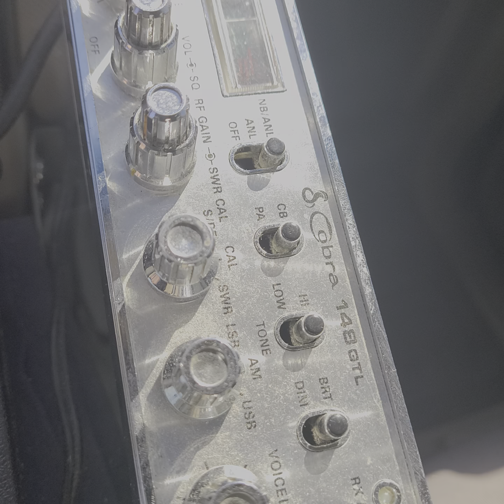101421 925 Pretty Boy Bahama Islands